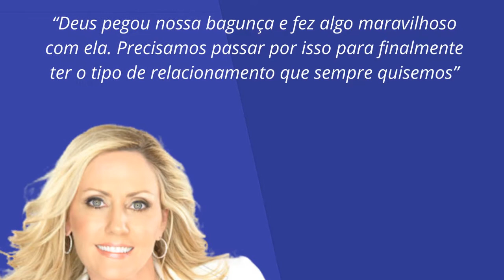A Emocionante História da Música Remember When de Alan Jackson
Remember When
Alan Jackson
Remember when
Remember when we vowed the vows and walked the walk
Gave our hearts, made the start, it was hard
Remember when
And life was changed, disassembled, rearranged
Remember when
Was the music we danced to week to week
Remember when
Remember when thirty seemed so old
Now lookin' back, it's just a steppin' stone
To where we are, where we've been
Said we'd do it all again
Remember when
Remember when
Remember when